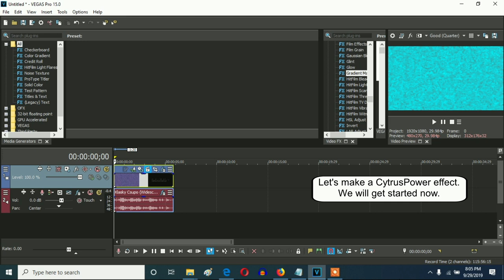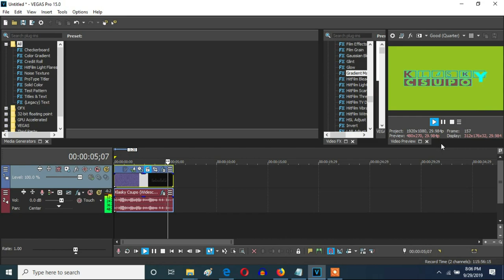How To Make CytrusPower On Vegas Pro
Let's learn how to make CytrusChorded effect on Vegas Pro.